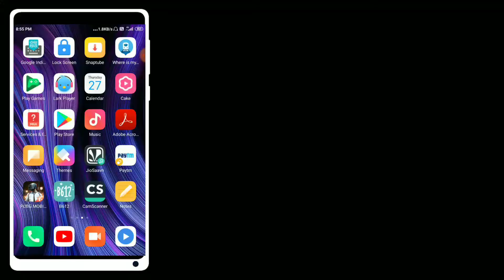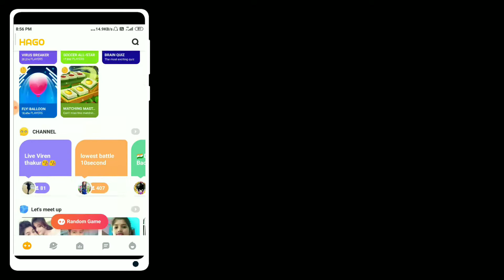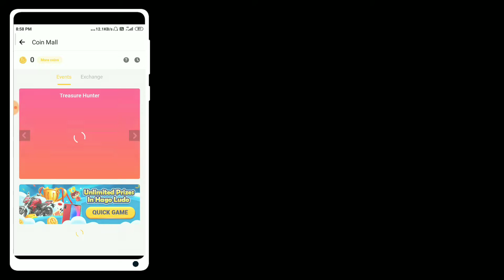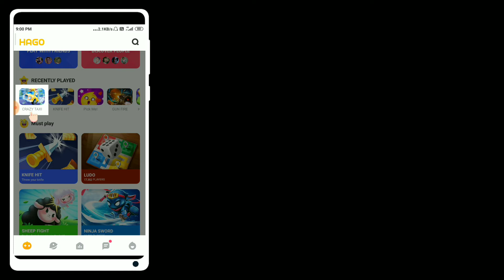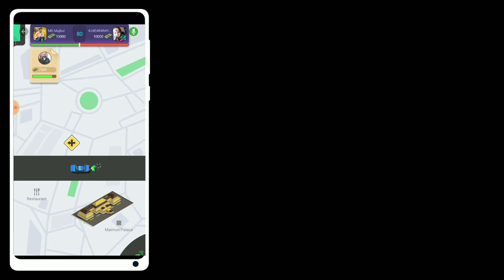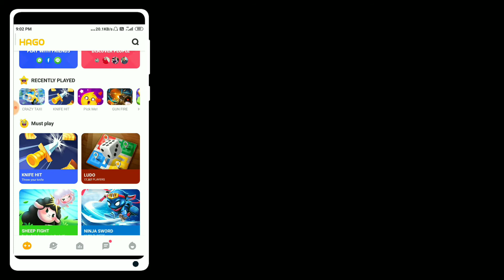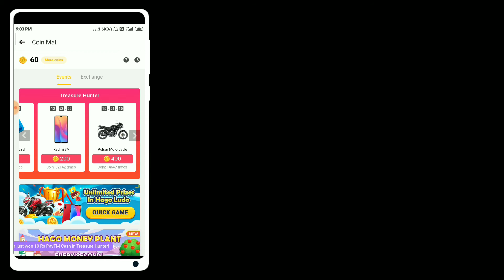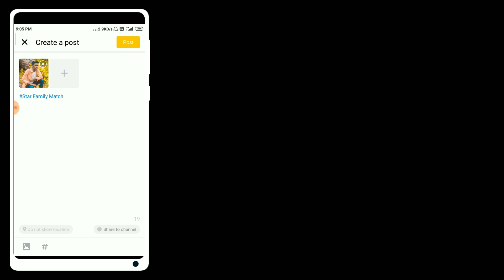Hago Game Se Paise Kaise Kamaye Paytm Cash | How To Earn Money From Hago App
About : Tech Majbul is a YouTube Channel, where you will find technological and Vlogs videos in Hindi, New Video is Posted Everyday !

👉how to earn money from hago app
👉how to earn money hago
👉how to earn money from hapo app in hindi
👉how to play hago game and earn money
👉hago se paytm cash kaise kamaye
👉hago se paytm cash
👉hago game se paise kaise kamaye
👉hago game se recharge kaise kare
👉hago game se paise kaise nikale
👉hago game se paise kaise kamaye paytm
👉hago game setting
👉hago game se kya hota hai
👉hago game se recharge kaise karte hain
👉hago game se paise kamaye
👉how to recharge hago voucher
👉how to recharge hago coins
👉how to recharge hago
👉how to use hago recharge voucher
👉how to change recharge number in hago
👉hago app se recharge kaise kare
👉hago app se recharge
👉hago app se jio ka recharge kaise kare
👉hago app se paise kaise recharge kare
👉hago app se paise kaise kamaye   recharge kaise kare
👉hago money plant money withdrawal problem solved!
👉hago app se paise paytm me transfer kaise kare in hindi/urdu
👉how to withdrawal money from HAGO
👉how to withdrawal money from hago money plant
👉hago se paise paytm me transfer kaise kareago money plant money withdrawal problem solved!
👉hago se paise paytm me transfer kaise kare